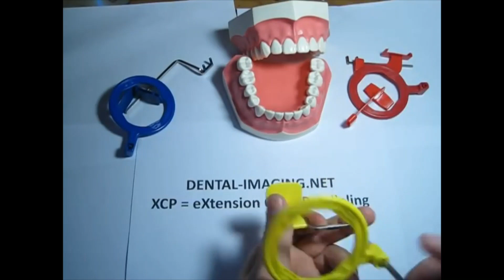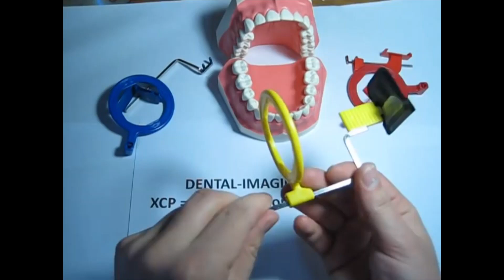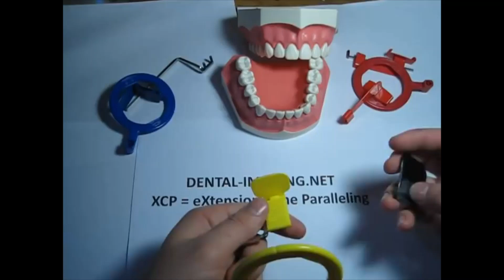Как использовать держатель снимков для задних зубов (желтый) Периферийный рентген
Аудио на Русском оригиналного Английского видео "How to use a Posterior (yellow) XCP dental film / PSP holder for Dental Xrays"
Я заметил что около 20% зрителей етого Ангийского видео из России. Так как Я владею немного Русским языком то вырешыл записать перевод. Спасибо. Если есть конструктивне комментарии то пожалуйста пишыте. Если будет потребность и отзыв в комментариях для аудио перевода Переденего и Укусного держателя то Я могу тоже это устроить.